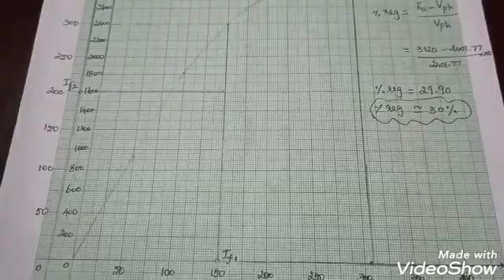EMF and MMF method |Problem |Electrical machines_II/Tamil